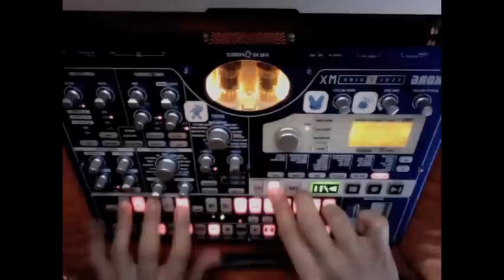Korg Emx-1 Electribe Groovebox Session: My Little Orchestra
A non traditional use of the emx in a weird track. The main focus is on composition and combination of sounds, not progression.

Track by Benna